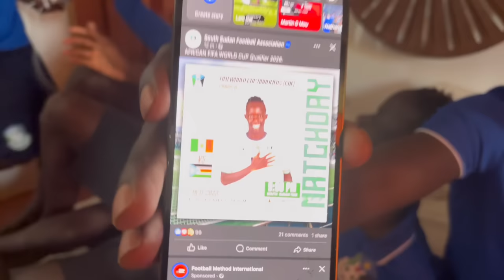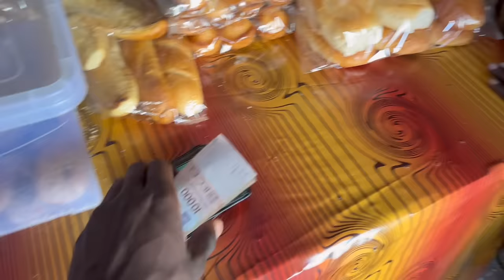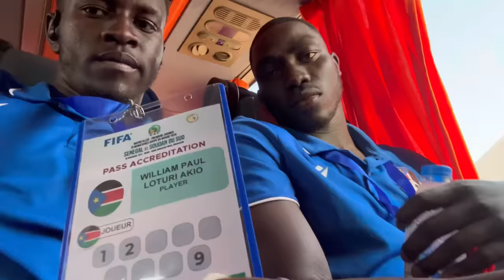WE PLAYED THE #1 Ranked National Team In Africa